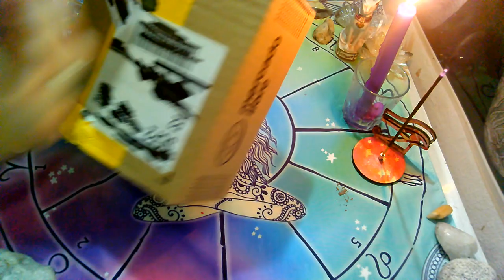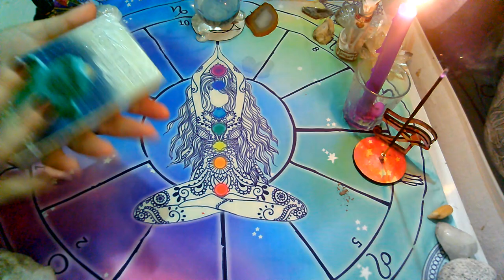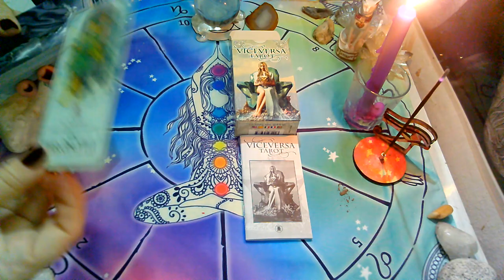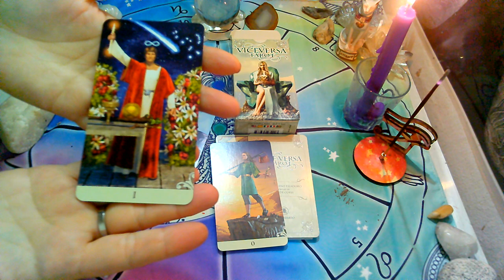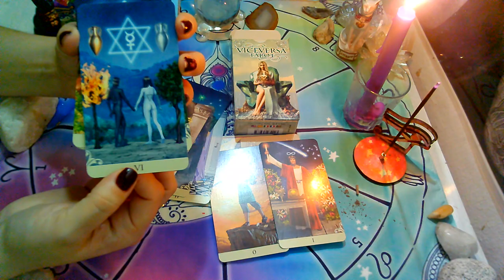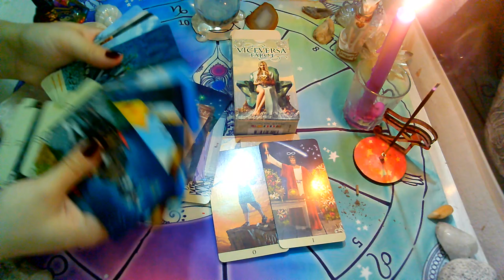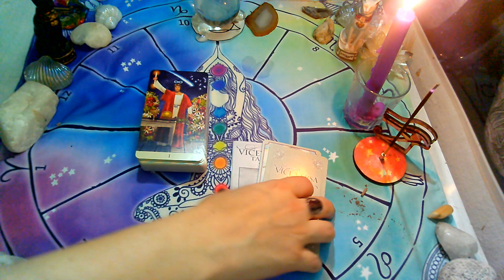🔮💮NUEVO Deck!!!TAROT VICEVERSA! Unboxing, recibí mis nuevas cartas!🙌🏻✨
Si queres una Lectura privada personalizada ARANCELADA ingresa a mi pag web para mas INFO

💜FanPage FACEBOOK :
@Supernova tarot

Creative Commons.